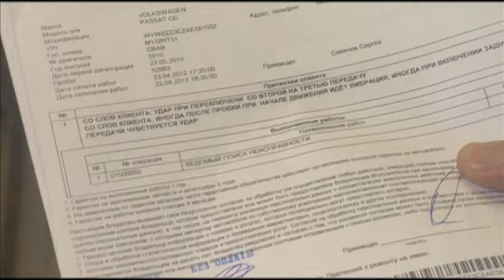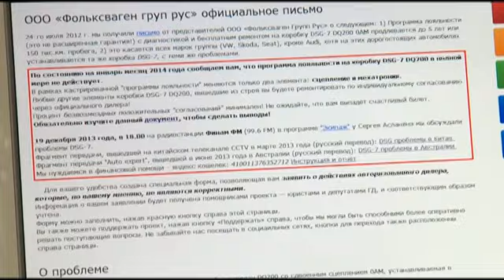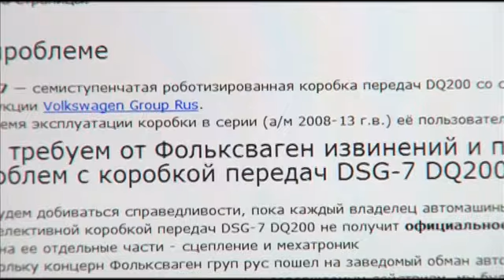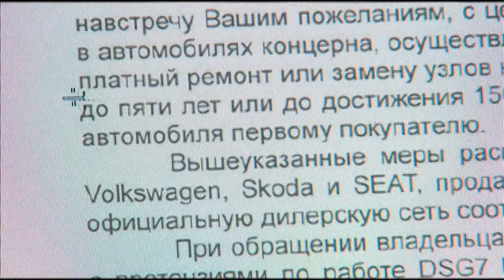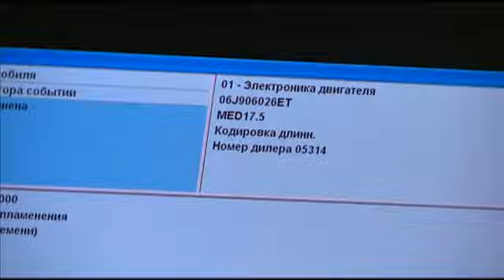Программа "Служба Доверия" Коробка передач DSG-7